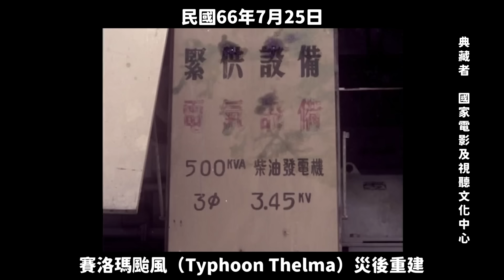民國66年 賽洛瑪颱風高雄、屏東一帶災後重建 Post-Typhoon Thelma Reconstruction in southern Taiwan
民國66年7月25日，中度轉強的賽洛瑪颱風（Typhoon Thelma）行徑多變，在交通部中央氣象局追蹤多日後卻突然轉向侵襲台灣南部，造成高雄、屏東一帶嚴重的災害。

29日，行政院院長蔣經國由行政院政務委員周書楷陪同，乘專機抵達南部巡視災情。首先巡視台南市市區積水情形，隨後赴新市鄉巡視被水沖毀百餘公尺的大洲堤防，特別指示台南市市長張麗堂及嘉南水利會會長廖秉輝，研究改善地方排水系統、拓展水利資源與教育。隨後，院長蔣經國一行巡視大林火力發電廠及電力公司，對超高壓輸電塔被風吹倒160餘座深表關切。大林發電廠為了供應中北部用電，特別加設臨時輸電塔。賽洛瑪颱風摧毀南部輸電系統，電力公司為儘早恢復供電，調集全國專業技術人員1千多人分赴各地搶修。國軍部隊也派出大批技術人員，支援災區復建。台電公司為解決中鋼公司高爐用水，特別從北部運來一座500瓩的發電機，發電抽水以解燃眉之急。30日，台灣省政府主席謝東閔乘直昇機抵達高雄港巡視災情，他對8台貨櫃起重機全毀，極表關切，並對高雄港務局局長李連墀所做的貨櫃裝卸作業應急應變措施簡報表示滿意。接著省主席謝東閔轉往高雄縣政府，邀集地方首長座談，特別強調每到颱風季節大家要做防範措施。以高莖作物為例，做好防颱措施的蔗園與未做者受損狀況形成強烈對比，由此可見防範工作的重要。

作者：台灣電影文化公司。賽洛瑪颱風災後重建。典藏者：國家電影及視聽文化中心。政府資料開放授權條款-第1版（Open Government Data License, version 1.0）。發佈於《臺灣影視聽數位博物館》

Post-Typhoon Thelma Reconstruction

On July 25, 1977, Typhoon Thelma, which had intensified to a moderate storm, changed its course unexpectedly after being tracked for several days by the Central Weather Bureau of the Ministry of Transportation and Communications, and suddenly struck southern Taiwan. This caused severe damage in the Kaohsiung and Pingtung areas.

On the 29th, Premier Chiang Ching-kuo, accompanied by Executive Yuan Councilor Chou Shu-kai, arrived in the south by special plane to inspect the disaster. They first surveyed the waterlogging in Tainan City, then visited Xinshi Township to inspect the destruction of over a hundred meters of the Dazhou levee by floodwaters. Premier Chiang gave special instructions to Tainan Mayor Chang Li-tang and Chianan Irrigation Association President Liao Bing-hui to study improvements to the local drainage system, and to expand water resources and education. Subsequently, Premier Chiang and his team inspected the Dalin Power Plant and the power company, expressing deep concern over the 160-plus ultra-high voltage transmission towers that had been blown down by the wind. To supply power to the central and northern regions, the Dalin Power Plant had to set up temporary transmission towers. With Typhoon Thelma destroying the southern power transmission system, the power company dispatched over a thousand specialized technical personnel nationwide to various locations for emergency repairs. The military also sent a large number of technical personnel to support reconstruction in the disaster area. To address the water needs of China Steel Corporation’s blast furnaces, Taiwan Power Company transported a 500 kW generator from the north to pump water, alleviating the urgent situation.

On the 30th, Taiwan Provincial Governor Hsieh Tung-min arrived by helicopter to inspect the disaster at Kaohsiung Harbor. He expressed great concern over the complete destruction of eight container cranes and was pleased with the emergency measures taken by Kaohsiung Harbor Bureau Director Li Lian-chi. Governor Hsieh then proceeded to the Kaohsiung County Government for a discussion with local leaders, emphasizing the importance of preventive measures during typhoon season. Using tall crops as an example, he noted the stark contrast in damage between sugarcane fields with and without typhoon precautions, highlighting the importance of such preventive work.

台風セロマ（Typhoon Thelma）災害後の復興

1977年7月25日、台風セロマ（Typhoon Thelma）は中程度から強力な台風に発達し、交通部中央気象局が数日間追跡した後に突如進路を変え、台湾南部を襲いました。これにより、高雄と屏東地域に甚大な被害がもたらされました。

29日、行政院長の蒋経国は行政院政務委員の周書楷に同行され、特別機で南部に到着し、災害状況を視察しました。まず台南市の市内の浸水状況を視察し、その後、新市郷を訪れ、洪水で百メートル以上も破壊された大洲堤防を視察しました。蒋経国院長は台南市市長の張麗堂と嘉南水利会会長の廖秉輝に対して、地方の排水システムの改善と水資源および教育の拡充について特に指示しました。その後、蒋経国院長一行は大林火力発電所と電力会社を視察し、超高圧送電塔が160本以上も風で倒されたことに深い関心を示しました。中北部の電力供給を確保するため、大林発電所は臨時送電塔を設置しました。台風セロマは南部の送電システムを破壊したため、電力会社は全国から1,000人以上の専門技術者を派遣し、各地で緊急修理を行いました。国軍部隊も多数の技術者を派遣し、被災地の復興を支援しました。台湾電力公司は中国鋼鉄公司の高炉用水の問題を解決するため、北部から500キロワットの発電機を運び、発電して給水することで急場を凌ぎました。

30日、台湾省政府主席の謝東閔はヘリコプターで高雄港に到着し、災害状況を視察しました。彼は8台のコンテナクレーンが全壊したことに非常に懸念を示し、高雄港務局局長の李連墀が行ったコンテナ荷役作業の緊急対応措置に満足しました。その後、謝東閔主席は高雄県政府に向かい、地方首長と座談会を開き、台風シーズンに際して防災措置を講じる必要性を強調しました。高茎作物を例に挙げ、防台風措置を講じたサトウキビ畑とそうでない畑の被害状況の対比から、防災の重要性を強調しました。

태풍 세로마(Typhoon Thelma) 재해 복구

1977년 7월 25일, 중간 강도로 변한 태풍 세로마(Typhoon Thelma)가 교통부 중앙기상국의 여러 날 추적 끝에 갑자기 방향을 틀어 대만 남부를 강타하여 가오슝과 핑둥 일대에 심각한 피해를 입혔습니다.

29일, 행정원장 장징궈는 행정원 정무위원 저우수카이를 동반하여 전용기로 남부에 도착해 재해 상황을 시찰했습니다. 먼저 타이난 시내의 침수 상황을 시찰한 후, 신시향으로 가서 물에 의해 100미터 이상 파괴된 다저우 제방을 시찰했습니다. 장징궈 원장은 타이난 시장 장리탕과 자난 수리회 회장 랴오빙후이에게 지역 배수 시스템 개선, 수자원 확충 및 교육에 대한 연구를 지시했습니다. 이후, 장징궈 원장 일행은 다린 화력발전소와 전력 회사를 시찰하며, 초고압 송전탑 160여 개가 바람에 의해 쓰러진 것에 깊은 관심을 표명했습니다. 중북부 전력 공급을 위해 다린 발전소는 임시 송전탑을 설치했습니다. 태풍 세로마가 남부 송전 시스템을 파괴함에 따라 전력 회사는 전국의 전문 기술 인력을 1천 명 이상 동원하여 각지로 보내 긴급 복구 작업을 진행했습니다. 국군 부대도 대규모 기술 인력을 파견하여 재해 지역 복구를 지원했습니다. 타이완 전력 회사는 중국강철회사 고로의 용수를 해결하기 위해 북부에서 500킬로와트 발전기를 가져와 긴급하게 물을 공급했습니다.

30일, 타이완성 정부 주석 셰둥민은 헬리콥터로 가오슝 항에 도착하여 재해 상황을 시찰했습니다. 그는 8대의 컨테이너 크레인이 완전히 파괴된 것에 대해 깊은 우려를 표명하며, 가오슝 항무국 국장 리롄츠가 수행한 컨테이너 하역 작업의 긴급 대응 조치에 만족을 표했습니다. 이후 셰둥민 주석은 가오슝 현정부로 이동하여 지역 지도자들과의 좌담회를 열고, 태풍 시즌마다 예방 조치를 취해야 함을 강조했습니다. 고경작물을 예로 들어, 태풍 대비 조치를 취한 사탕수수밭과 그렇지 않은 밭의 피해 상황이 극명한 대조를 이루어 예방 작업의 중요성을 강조했습니다.